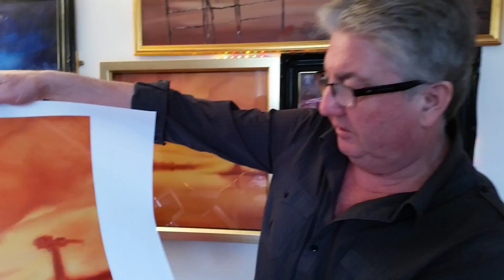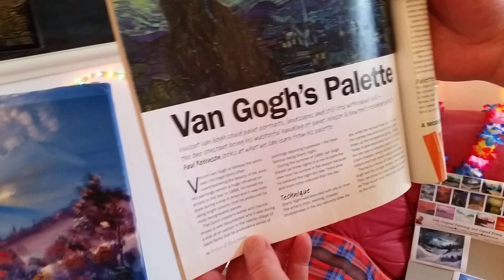ASDA man Jim O'Donnell speaks on his art | Clydebank Post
Born and bred in Clydebank, Jim O'Donnell has become a well kent face around the town. Currently working in active sales for ASDA, he's often seen suited and booted at the front door wielding his mic welcoming customers. Alongside this, Jim is also a very talented artist. As part of our Titan of a Town civic pride campaign we have spoken to Jim.